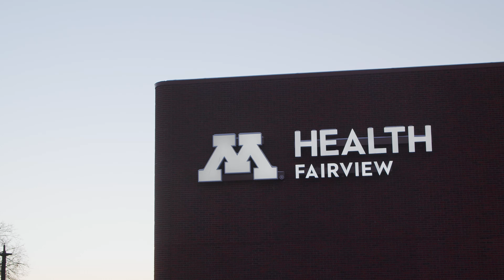University Performs Specialized PTE Surgery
Jeremy Bercier underwent pulmonary thromboendarterectomy surgery in 2020 to remove chronic blood clots in his lungs. This highly complex surgery is only performed at select hospitals around the world and is now most recently performed at M Health Fairview University of Minnesota. This video was featured during the Red Heart Soirée on February 26, 2021.